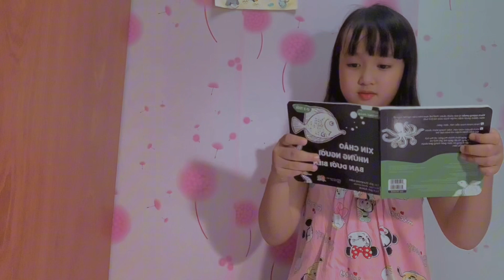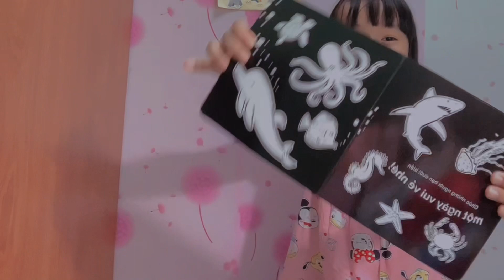Đọc sách cùng bé Bảo Trân| Những người bạn dưới nước